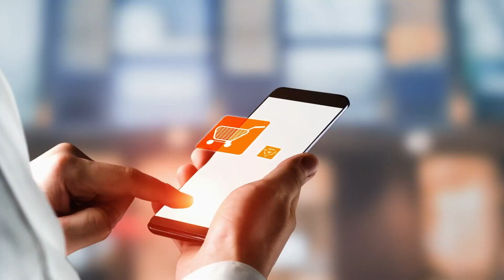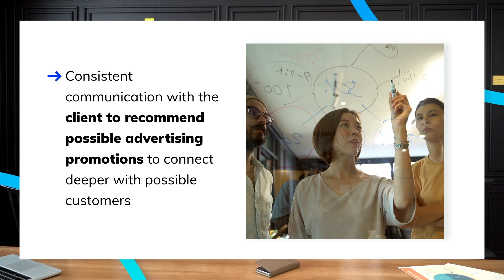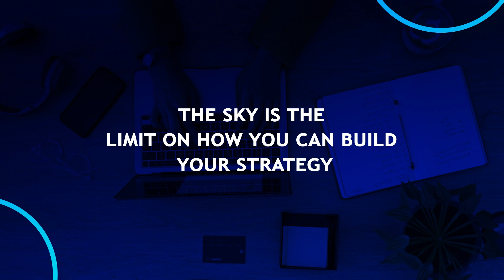1194% Conversion Growth Using an Omnichannel Marketing Approach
Discover the power of omnichannel marketing and how it can transform your business. Take a look at this success story of a furniture company that used strategies to create a seamless customer experience to drive online growth. Learn the challenges they overcame and the results they achieved by using Google Ads and Facebook through an omnichannel approach.
We are the leading Digital Marketing Agency with more than ten years of experience in the PPC industry. We service agencies looking for an entirely white label solution, franchises, and end-advertisers.

and request a proposal for our services!

and apply to our open positions!